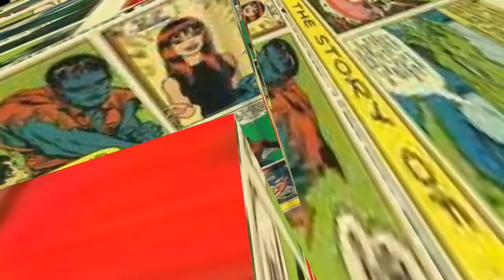XnK11 vs MMXIV Season 13